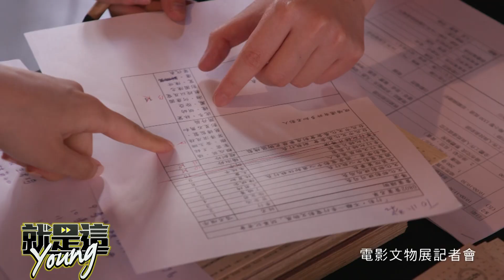《就是這Young4》童星的進擊 楊小黎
「隨時把自己維持在最佳狀態，是演藝工作者的責任。」

楊小黎2018年以客家劇場《台北歌手》中林雪絨的角色，獲得戲劇節目女配角獎，暨新加坡亞洲電視學院最佳女配角獎。

童星出身的楊小黎，拍過許多廣告和電影，也是多部國外知名電影與動畫的幕後配音者，最具代表性的是國、高中時，為電影哈利波特女主角妙麗·格蘭傑擔任國語配音。

平日生活規律的她，休閒時以拳擊鍛鍊體力和毅力，為將來可能接演的角色作好準備。